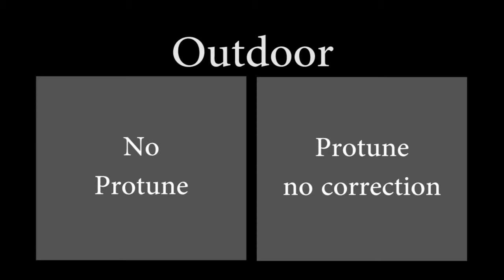GoPro Hero2 Protune Test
I couldn't find any ProTune comparison that clearly described what the author actually tried, so I had to make my own... I'm on crutches, so it's shaky. Never mind, pause, move fwd and back and you'll easily be able to compare.

Here's what is compared
- Outdoor pan during a hazy day. Foreground is crisp, background not
- An indoor pan with some lower-light corners and some bright white for WB comparison

Both scenes always have the original, Protune-off, setting at the left.

Both scenes first show at the right a Protune-on shot directly as it comes from the camera. No corrections whatsoever. Yes, as expected, this is washed out and blurry.

Then, the interesting part. Both scenese are followed at the right with Protun-on footage which has been corrected in Cineform (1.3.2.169) with the default "Protune" settings.

All scenes shot on a GoPro Hero 2, FW HD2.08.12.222.WIFI.R56.00 1/8/2013, 720p 60fps. Handheld on crutches, as said ;)

My conclusion? If I do a serious project I'll be willing to process the footage in Cineform first. I'm using Protune for these. But for quick&dirty shots, I probably won't bother since these are usually edited on Linux -- it's not worth to go the extra step through WIN for them.